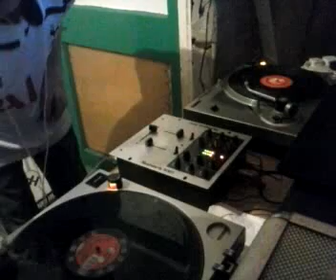silk dj 23/12/14 pt 2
Recorded with my Android Mobile Phone.